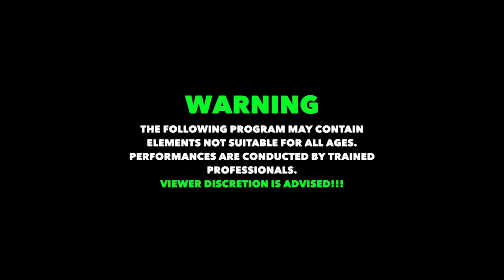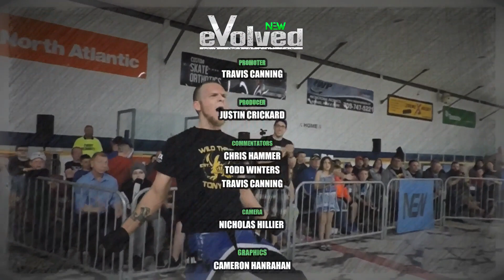NEW Evolved on Rogers TV | Episode 119 | GM Vyne responds to Lock; Marsh/Bullet; Wheeler/Maxwell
In this episode of Evolved, you will see the self proclaimed "Manly" William Marsh tangle with the Newfie Bullet. Marsh recently shocked the NEW audience when he confronted partner "Maverick" Matt Wheeler and formally dissolved the Dukes of Silver. Will Marsh be able to step out on his own and climb his way up the ranks of NEW Evolution Wrestling without Wheeler by his side? Speaking of Wheeler, he will also be in action today against former multi-time champion "Thoroughbred" Blake Maxwell. Will Wheeler be able to focus and score the win over this former NEW Heavyweight champion?

Also, the General Manager of NEW, Vera Vyne, will be in the house to address the Heavyweight Champion "Hellraiser" Justin Lock and his demands for No DQ match with Jeremiah Jayven

Catch our television series, NEW Evolved, every Saturday at 1PM on Canada's Superstation NTV, 1PM on Eastlink TV and Sundays at 1230PM on Rogers TV (Avalon Region Newfoundland).